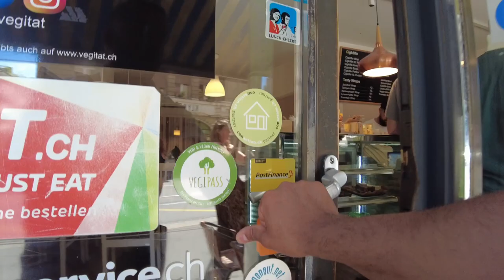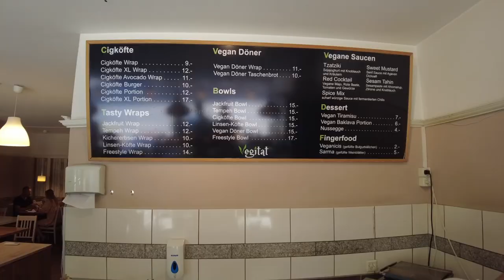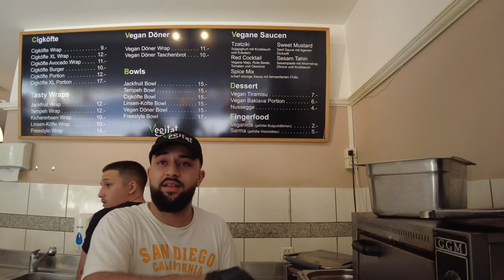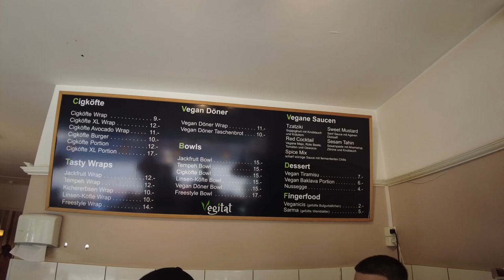Wie schmeckt der Döner in der Schweiz🇨🇭?